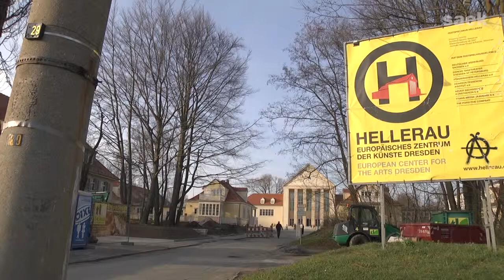Dance Dialogues Africa - Ein Stück Afrika in Dresden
Wasserplätschern, rhythmische Elektroklänge und Tänzer die sich frei von allen Regeln des Tanzes bewegen. Dass afrikanischer Tanz nicht nur Trommeln und Umherspringen ist, zeigt dieser Film, der die Zuschauer in eine ganz andere, ganz neue Welt des modernen Tanzes führt und das direkt vor unserer Haustür -- in das Festspielhaus Hellerau.

Kamera: Miguel Quevedo Botelle, Marco Blaszyk
Schnitt: Ariana Grützner, Kathleen Uebigau, Marco Blaszyk

Eine Produktion der Redaktion TeMP des SAEK Dresden